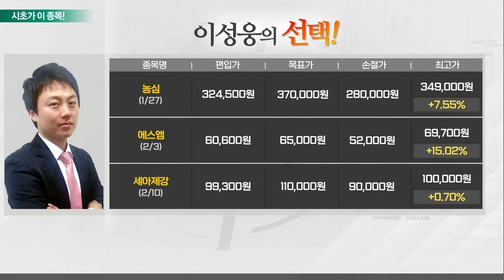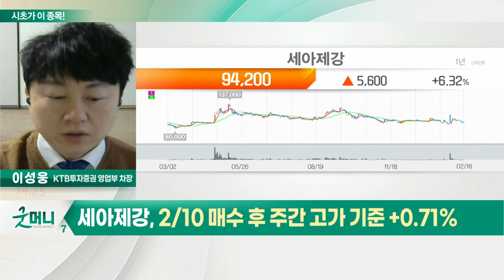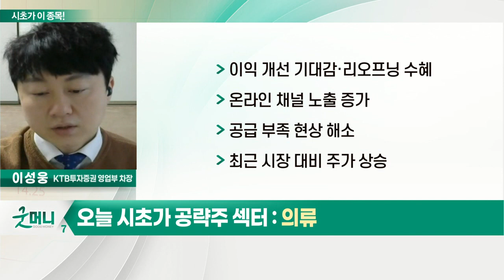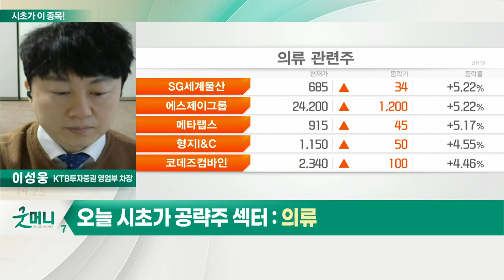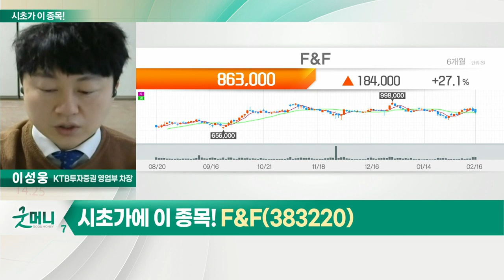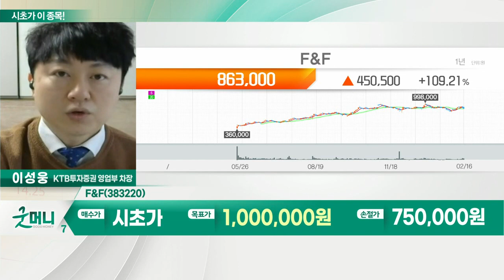F&F(383220)... 의류_시초가에 이 종목 (20220217)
- 이익 개선 기대감·리오프닝 수혜
- 온라인 채널 노출 증가
- 공급 부족 현상 해소
- 최근 시장 대비 주가 상승

F&F(383220)
- 중국向 매출 비중 상승
- MLB 상해 법인 외형 성장
- 재고 평가 손실 부담 완화
- 지난해 4분기 영업이익 1,824억 원